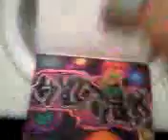how to do graffiti